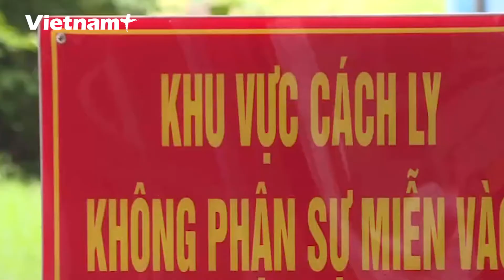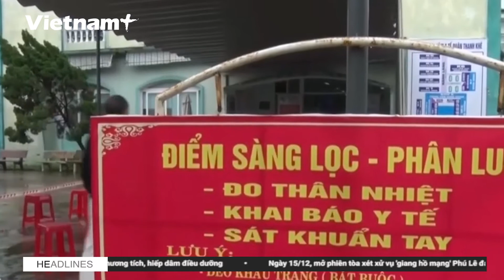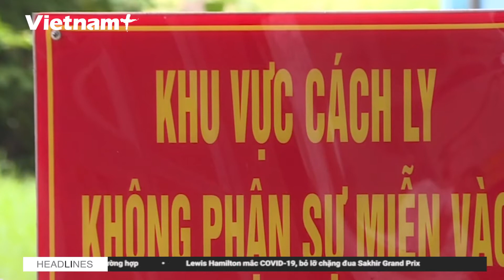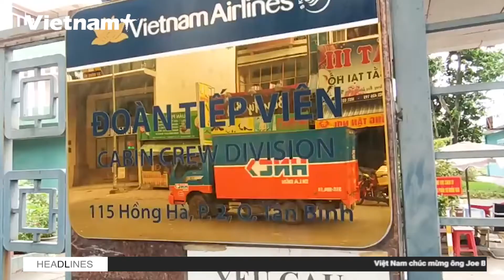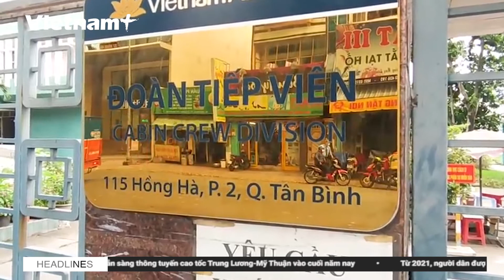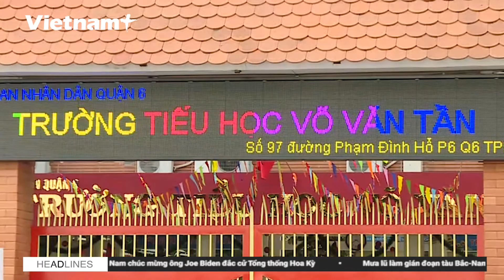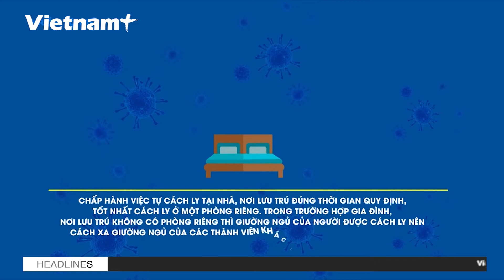Việt Nam đối mặt với nhiều nguy cơ từ ca nhiễm COVID-19 trong cộng đồng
Sau 88 ngày Việt Nam không có ca lây nhiễm COVID-19 trong cộng đồng, cuộc sống đang trở lại trạng thái bình thường mới.
Tưởng rằng đã sóng yên biển lặng, nhưng KHÔNG. Ca nhiễm nam tiếp viên hàng không mới xuất hiện là nguy cơ bùng phát dịch quay trở lại